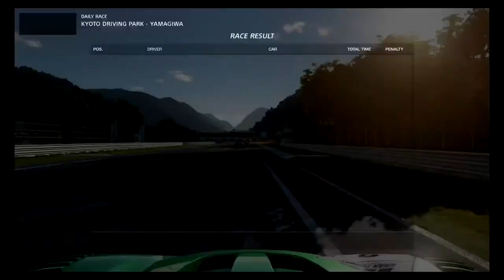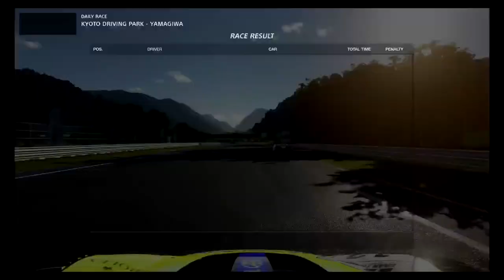Gran Turismo Sport - Daily Race B - Kyoto - Heaven & Hell